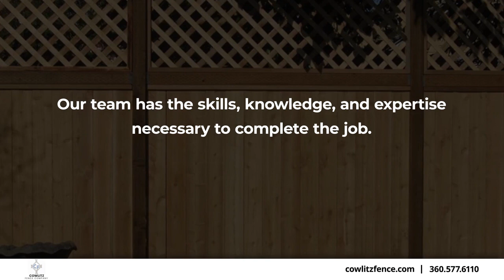Cowlitz Fence Company Kelso Washington 98626